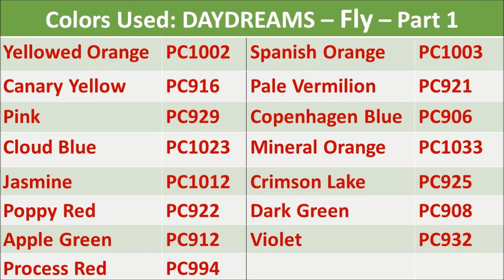Fly | Part 1 | DAYDREAMS (Dagdrömmar) by Hanna Karlzon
Hi Guys,
Here is part 1 of the "Fly" in DAYDREAMS (Dagdrömmar) by Hanna Karlzon

Prismacolor Premiere Pencils (150)
Electric Eraser
Table Lamp